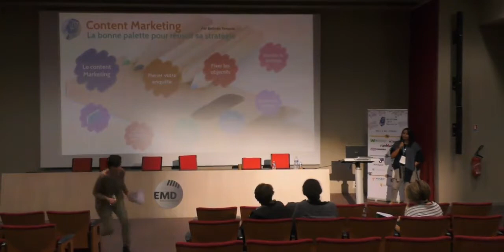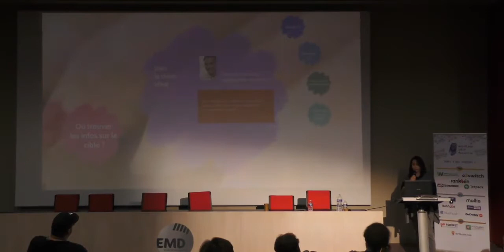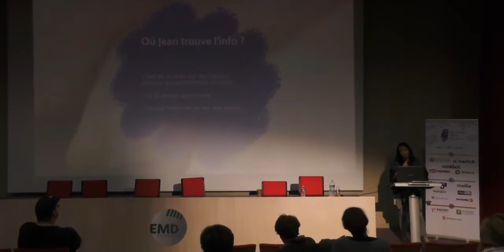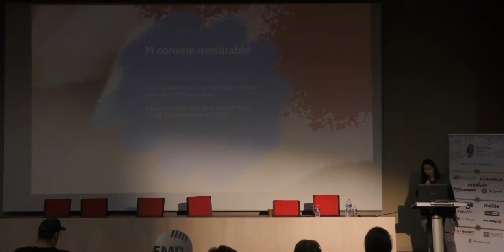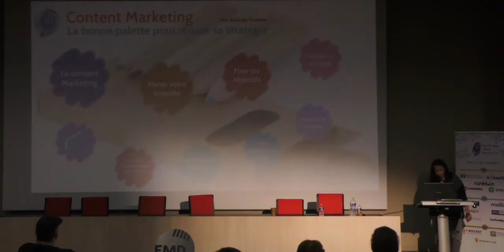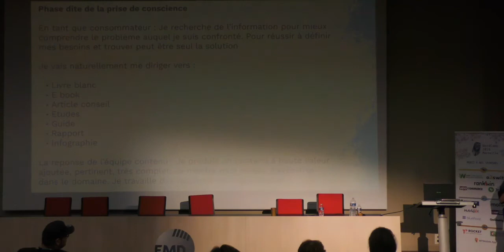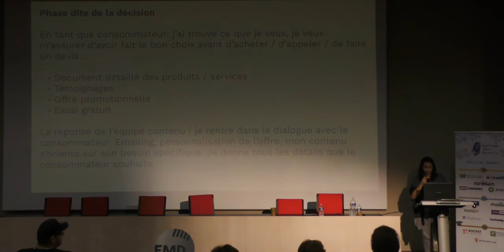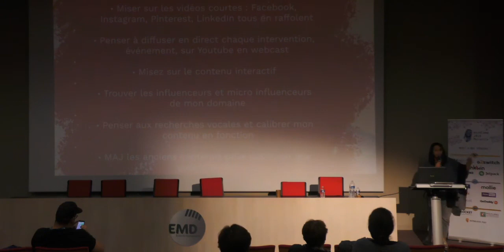Belinda TEMPIER: Comment réussir sa stratégie de content marketing ?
La conférence répondra à la problématique suivante : comment créer une stratégie de content marketing efficace ? L’objectif est de montrer comment un contenu qualitatif peut devenir une arme marketing redoutable sur le web. Quel contenu montrer ? Comment trouver le ton adapté à la cible ? Comment créer un contenu agréable, bon pour le référencement et vendeur ? Comment exister face à des milliards de contenus ? etc etc…